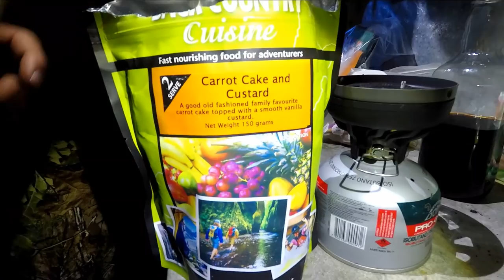Ruahine Tops Jan 2019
Join us on a trip the top of the beautiful Ruahine Ranges in New Zealand hunting red deer.